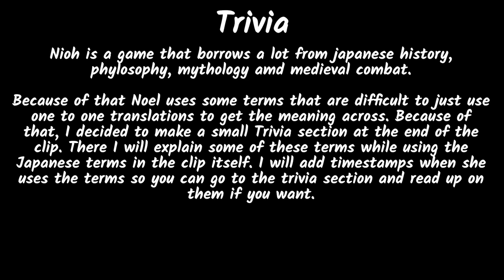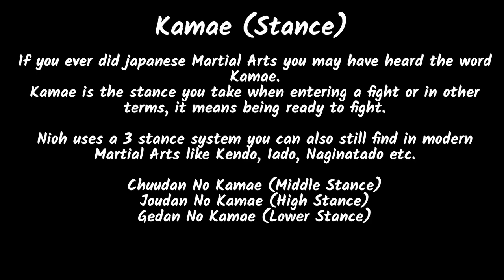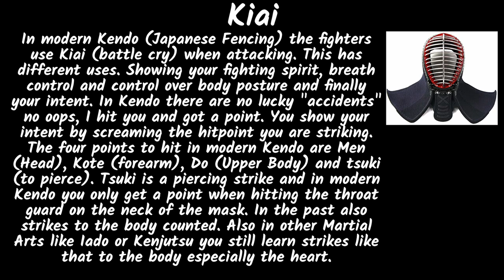Samurai Knight Noel Vs Nioh (Mission 1)[Hololive]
Noel plays Nioh

Hololive JP, Shirogane Noel (vtuber)